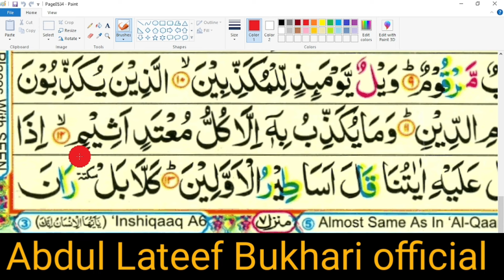learn to read quran | how to improve tajweed | quran Padhne ka asaan tari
video editor Muheeb Hussain }
         { original sound Qari Abdul Lateef }